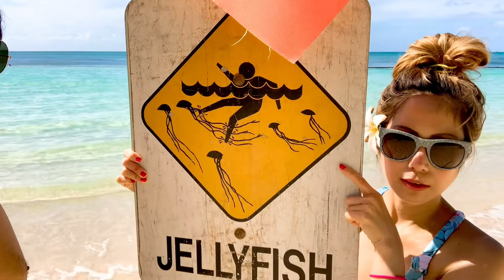Day 2: ENJOYING THE WAIKIKI BEACH HAWAII DURING COVID PINAY Vlog 🥰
Enjoying the beautiful beach in Hawaii
# WAIKIKI BEACH 👙🌺☀️🏖